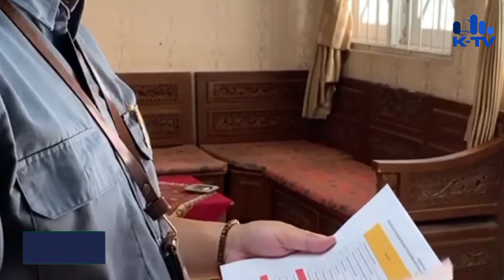Pilih Jadi Pendamping PKH, Bacaleg di Sumenep Mengundurkan Diri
News Anchor
(ANAK MAGANG)
Lower Third
SUMENEP
(SATU BACALEG MENGUNDURKAN DIRI)

//SATU BACALEG DI SUMENEP MEMILIH MENGURUNGKAN NIAT UNTUK MENGIKUTI PILEG 2024// APAKAH ALASANNYA? INI BERITA SELENGKAPNYA//

Narasi
Lower Third
SUMENEP

//KOMISIONER KOMISI PEMILIHAN UMUM SUMENEP DEKI PRASETIA UTAMA MEMBEBERKAN TERKAIT SATU BAKAL CALON LEGISLATIF/ YANG MENGUNDURKAN DIRI//

//MENURUTNYA/ BACALEG TERSEBUT MASUK KE DALAM 9 BACALEG/ YANG MENJADI TEMUAN BADAN PENGAWAS PEMILIHAN UMUM SUMENEP/ YANG TERDETEKSI TIDAK MEMENUHI SYARAT//

//BACALEG YANG MENGUNDURKAN DIRI TERSEBUT/ TIDAK MEMENUHI SYARAT/ KARENA SEDANG BERSTATUS SEBAGAI PENDAMPING PROGRAM KELUARGA HARAPAN// LALU/ DIA MEMILIH TETAP MENJADI PENDAMPING PKH DAN MENARIK DIRI DARI KONTESTASI POLITIK 2024 NANTI//

Wawancara

//SEDANGKAN/ LIMA BACALEG DARI 9 BACALEG/ YANG DIMAKSUD/ TELAH MENYERAHKAN SURAT PEMBERHENTIAN DARI STATUSNYA SEBAGAI ABDI NEGARA// SEHINGGA/ MEREKA BISA LANJUT MENGIKUTI PEMILIHAN LEGISLATIF 2024 NANTI//

//TIGA BACALEG LAINNYA MASIH MEMPROSES SURAT PEMBERHENTIAN//

//SAYANGNYA/ KPU SUMENEP TIDAK MEMBUKA IDENTITAS 9 BACALEG TERSEBUT//

//TAUFIQ HIDAYAT/ SYAHID MUJTAHIDY / KTV SUMENEP / MELAPORKAN//

Deskripsi
Editor: Taufiq Hidayat
VO: Leli Rahmayanti